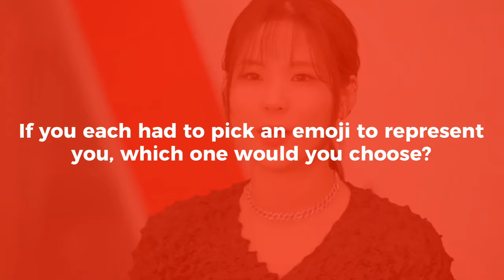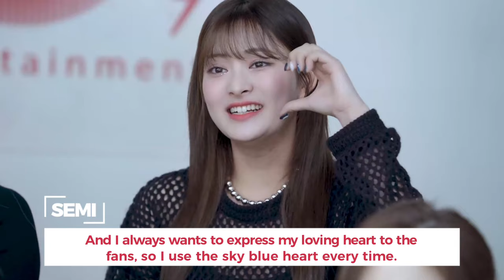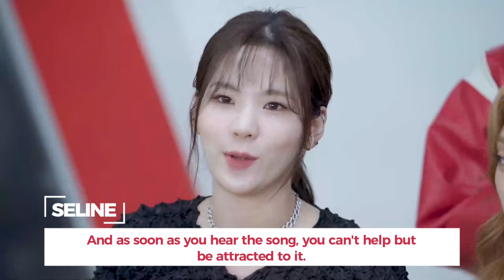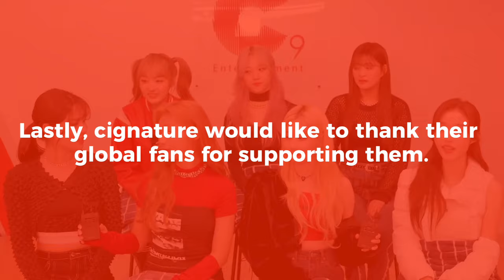Exclusive Interview with cignature (시그니처)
After over a year, cignature have made their long awaited comeback
with their 2nd EP ‘Dear Diary Moment’ and title track ‘Boyfriend’.

We have an exclusive interview with cignature, so let's take
some time to get to know the members.

Interview with cignature (시그니처)

cignature (시그니처)
cignature (시그니처)
cignature (시그니처)

시그니처(cignature)
시그니처(cignature)
시그니처(cignature)

cignature
cignature
cignature

시그니처
시그니처
시그니처

KPOP
KPOP
KPOP